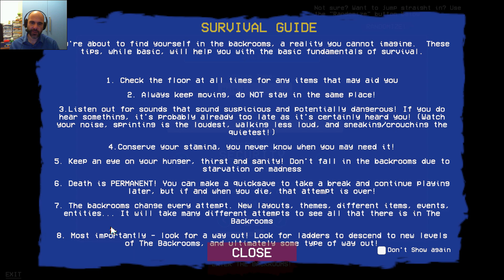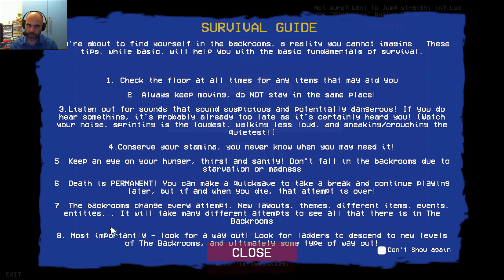Affrontiamo un labirinto horror pieno di BELLISSIME sorprese! - "THE BACKROOMS: SURVIVAL"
||| Ciao bella gente! Vi ricordo che potete iscrivervi gratuitamente al mio canale per rimanere sempre aggiornati sui miei contenuti, basta soltanto il tempo di un "clic" :)
Se gradite ciò che pubblico mettete pure il vostro preziosissimo "mi piace" e lasciate un commento sotto al video se vi va, grazie di cuore! :D |||

Se ne avete la possibilità e volete supportarmi per far crescere qualitativamente il canale, potete farlo offrendomi un caffè☕ (o anche due , io amo il caffè :D ) tramite una donazione con Paypal .
Grazie della vostra generosità ,Ve ne sarò immensamente grato!

The Backrooms: Survival è un gioco horror con elementi roguelike. Con livelli, oggetti ed eventi casuali, ogni partita è nuova. I giocatori si ritrovano in corridoi stretti e angusti apparentemente infiniti conosciuti come backrooms, dove dovranno esplorare attentamente nel tentativo di trovare una via d'uscita. Dovrai cercare di rimanere sano di mente mentre cerchi cibo e bevande ed evitando ogni possibile ostilità in agguato dietro gli angoli.
Esplora The Backrooms e sali ai livelli più alti, ogni livello ospita diversi oggetti, oggetti, eventi e società. Esplora i livelli e raccogli oggetti attraverso la creazione, il commercio e il saccheggio. Puoi anche tentare di armarti e combattere qualsiasi minaccia con una gamma di armi che puoi persino personalizzare ulteriormente! Raccogli materiali per la lavorazione e puoi persino estrarre depositi di minerali su determinati livelli per creare oggetti!
The Backrooms: Survival è una versione fresca e unica di Backrooms, e quindi ha alcune delle sue entità e livelli originali, così come alcuni familiari a chi ha familiarità con la "tradizione di Internet" di The Backrooms.

Affrontiamo un labirinto horror pieno di BELLE sorprese! -"THE BACKROOMS: SURVIVAL"